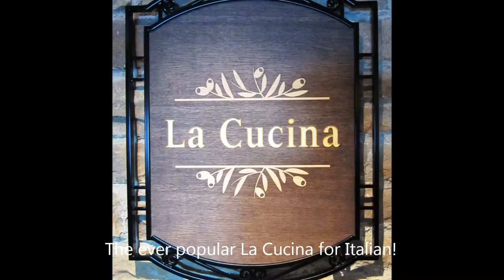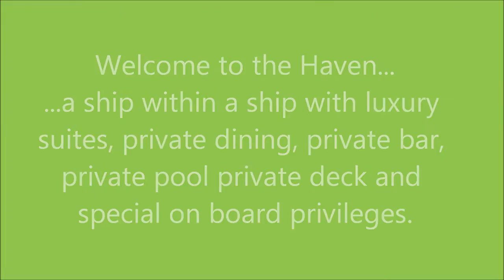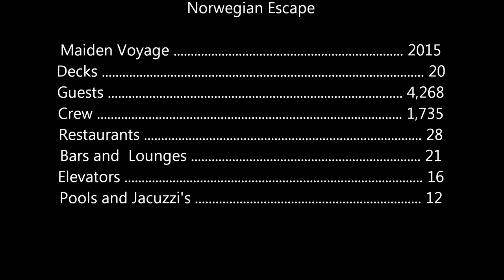Norwegian Escape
This is a still picture video we created after sailing on the inaugural cruise for the Norwegian Escape in November 2015.  This exciting ship has great staterooms, great dining selections and outstanding entertainment.